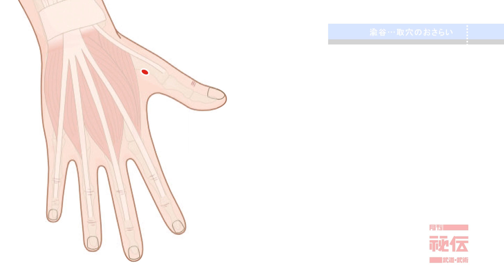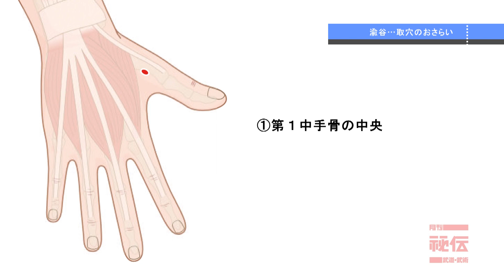整動鍼【ツボで遠隔の緊張（痛み）を取る】栗原誠先生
肩甲骨外縁上端は、鎖骨を介して、母指と連動しています。

母指には渝谷（ゆこく）というツボがあります。

DVD【整動鍼（せいどうしん）】～ツボで遠隔の緊張（痛み）を取る技術～

指導/監修◎栗原誠（くりはら まこと）